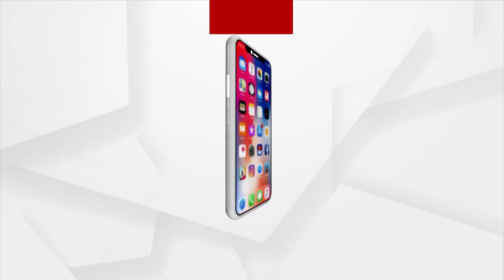Mother Tongue Has Been Given Priority In NEP 2020: Union Finance Minister Nirmala Sitharaman